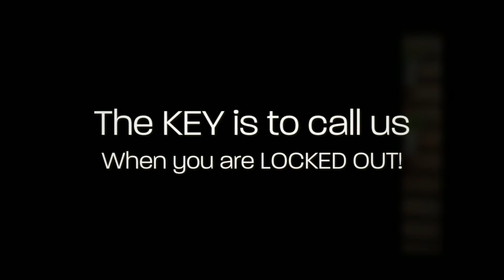24 Hour Emergency Locksmith Sydney | SOS Locksmiths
SOS Locksmiths - 24 Hr Locksmith, Locksmith, Lost Keys, Emergency Locksmith, Lockout Service Eastern Suburbs | Randwick | Bondi | Maroubra